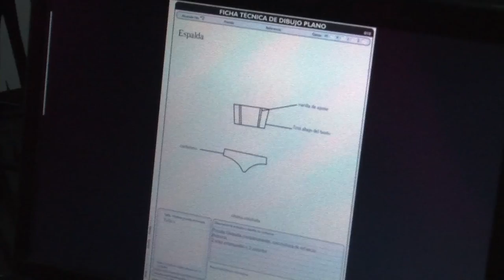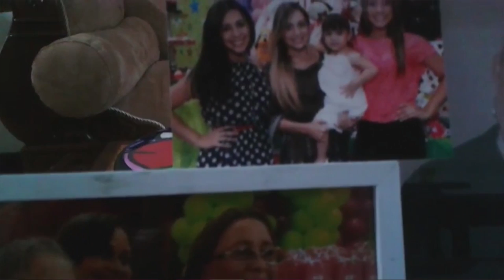Estudiante de Diseño de Modas del Poli ganó el premio Carrete de oro 2013